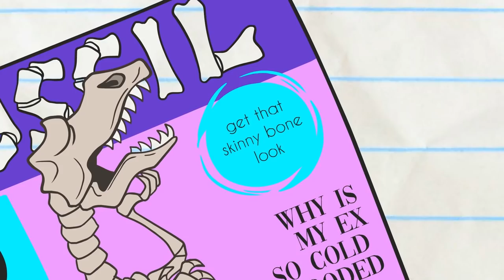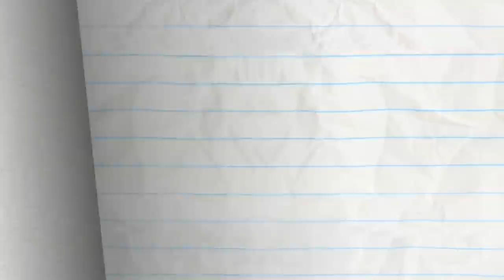Pencilmate Meets A Dinosaur | Animation | Cartoons | Pencilmation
ABOUT PENCILMATION :
Pencilmation is a web cartoon created by Ross Bollinger in which pencil drawn stick figures nad doodles come to life. It is made with love and a lot of fun by an international team helmed by Ross Bollinger who started the channel alone in his room a long time ago. The Pencilmation channel is for not-too-serious grown-ups. Follow the new, wacky, and often times quite silly adventures of Pencilmate, Little Blue Man, Pencilmiss and other doodles.

CREDITS FOR SIGHT FOR DINOSAUR EYES

Storyboards - Isa Gross
Director - Sam Johnson
Animation - Josh Palmer with Josh Floyd
Voiced - Joe Porter
Sound Design - Ryan Boone with Brandon Gentry
Composition - Mike Campbell and Ryan Boone
Color Design - Cameron Jones